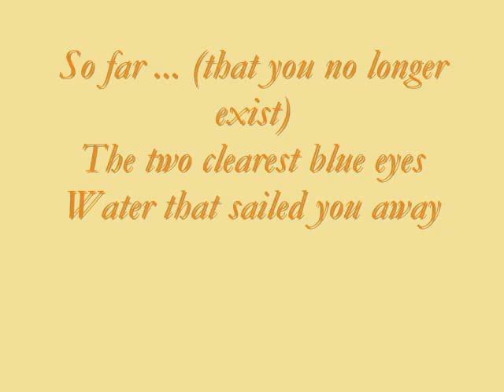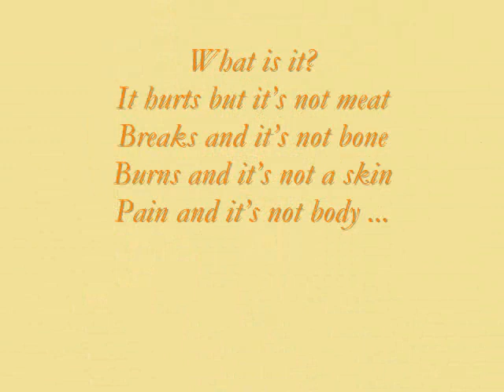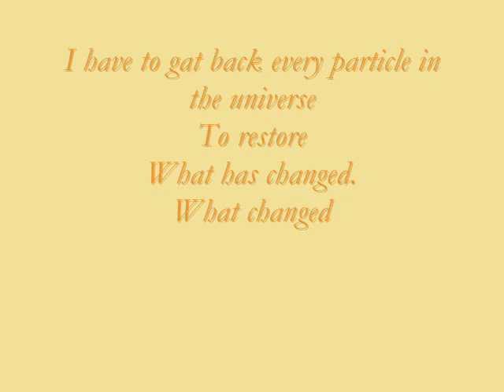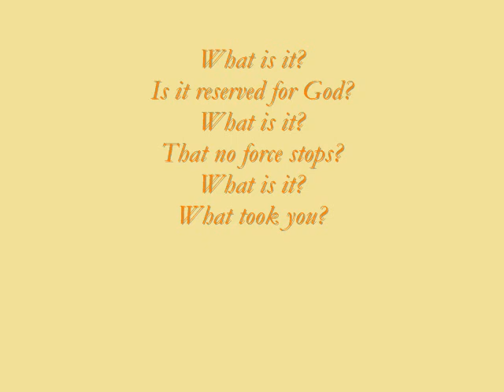Japanese girls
Slide show with a poem,